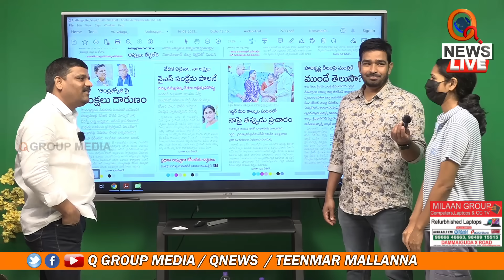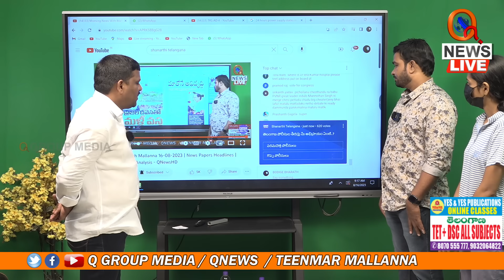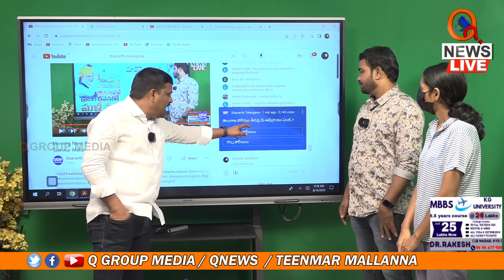పోలీసుల పనితీరుపై తీన్మార్ మల్లన్న సీరియస్ | Teenmarmallanna | Qnews